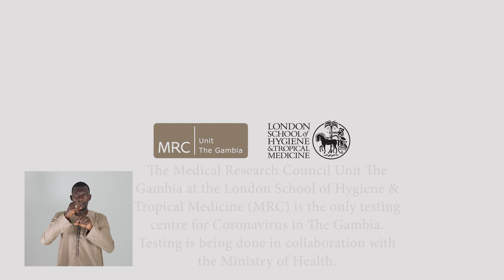MRCG at LSHTM COVID-19 Awareness_Fula